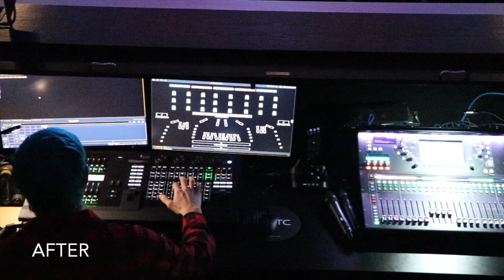School Theater Upgrade | West Essex Regional High School | Stage Lighting Company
Theater transformation at West Essex Regional High School

Updates Include:
- All technology integrated via a Crestron backbone with simple one-touch presets for ease of use
- LED Stage Lighting
- LED House Lighting controllable from main console including aisle lighting
- Automated Projection Screen and HD Projector
- (2) 5-Piece Line Arrays engineered for proper sound distribution
- Industry-Leading consoles: ETC Ion for lighting and Allen & Heath SQ6 for audio
- New Counterweight Rigging*
- Motorized Curtains*
- Communication systems including choir microphones, wireless microphones, 2-way radio communication for backstage to booth, and assisted listening

* Rigging and curtains completed by our partners at IWEISS

TECHNOLOGY SYSTEMS FOR YOUR SCHOOL OR PUBLIC SPACE

Theater Lighting Solutions

SCHOOL THEATER LIGHTING SOLUTIONS
Broadway-caliber productions are becoming the standard in schools, and your systems should reflect that quality! With new technology and masterful engineering, illuminate your stage using high-end LED fixtures - all on a school budget!

School-Specified Lighting

2. SCHOOL LIGHTING SOLUTIONS
With new research on the effects of lighting on the wellbeing as well as advancements in LED technology, schools benefit from the improved health and performance of students and staff - all while supporting sustainable, cost-saving practices.

3. AUDIO SYSTEMS
Get crisp, clear sound for many years with a properly designed and calibrated audio system. Beyond speakers, crucial to your system are the right selection of components including microphones and controls which provide ease-of-use and connectivity to various devices.

4. LASER PROJECTIONS
With upgrades in technology, enjoy ultra-high-definition cinema quality as a budget-friendly solution. Various auditorium and classroom applications include presentations, film and multimedia backdrops.

AT GENERATIONS BRANDS, WE ARE:
EMPOWERING EDUCATORS THROUGH COMPREHENSIVE STAFF TRAINING ON CONSOLE AND TECH SYSTEM OPERATION.
Leaders in A/V, lighting and theatrical solutions for K-12 and higher education markets, with 25+ years of experience.

The single-source end-to-end solution for design, engineering, materials and implementation.

Providers of the highest quality products and services at the best prices via long-standing relationships with cooperative purchasing agencies.

Passionate in building educational spaces that will support your district, staff, students and community for many years to come.

Location
237 West Parkway, Suite 101